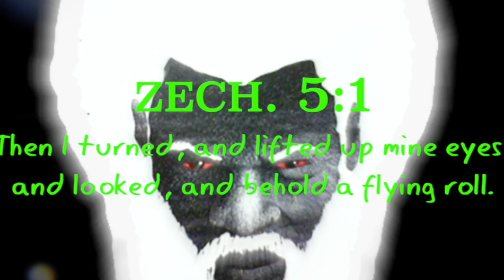Roll Shaped Chariots Can Be Seen Popping Up All Across The World